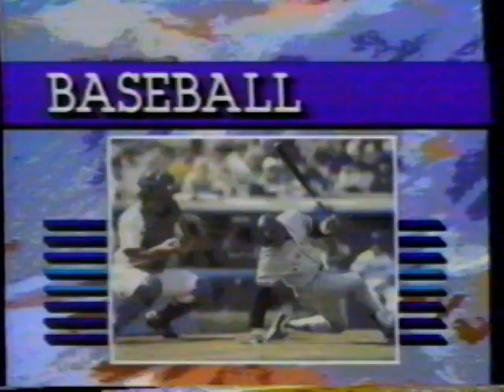10/3/1985 CNN Newswatch "Space Shuttle Atlantis first launch"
Anna Hovind gives us this update

Top Stories:
Space Shuttle Atlantis launches for the first time on a secret mission.
USSR Gorbachev releases a space weapon treaty.
President Reagan makes a tax reform plan
Denver viaduct collapses
Three Mile Island reactor is fired up
Sports
No lights at Wrigley Field.

This Newswatch aired on October 3, 1985. It was run during a broadcast of "Alcatraz Express" on TBS The Super-station Atlanta. TBS was an independent station broadcast via satellite all over America. It was the brainchild of Ted Turner and his Turner Broadcasting Systems (the TBS in WTBS)